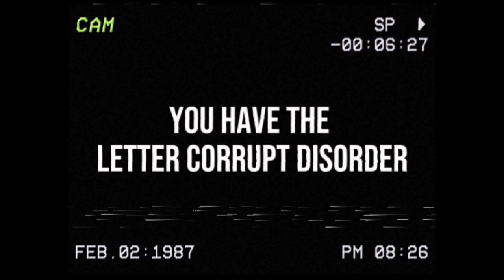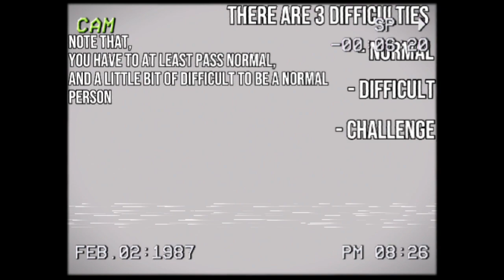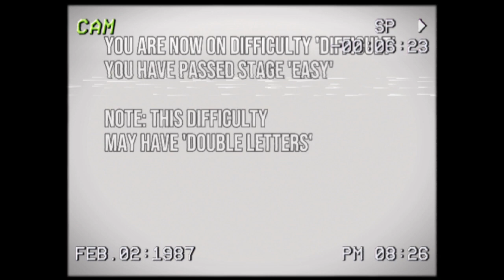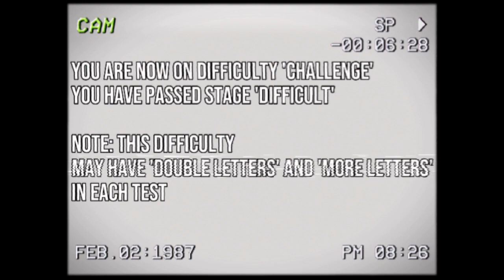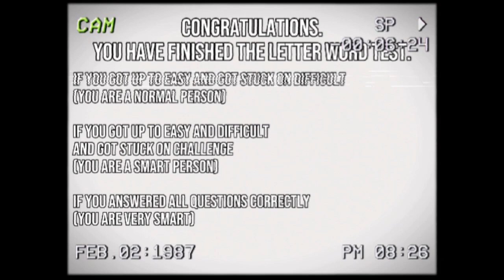WordLetterGuess_Test.mp4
This Tape is for number and letter alphabet speech testing.

I wanted to Come back to analog horror, so I made another tape, it's been about a month? since I made tapes? But I made another cuz I realize I can get more views.
Thanks.